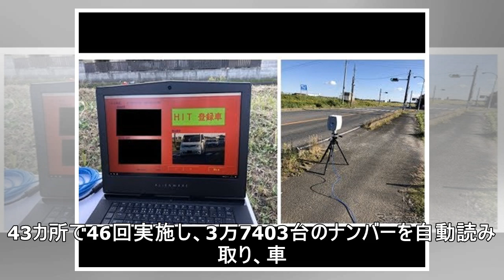ナンバー自動読取装置で車検切れ43台を捕捉 2018年度